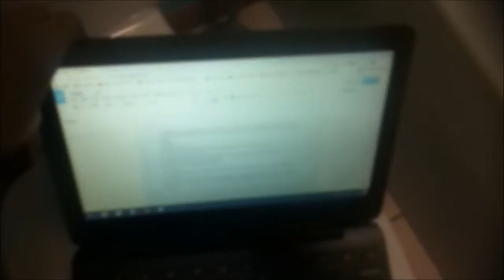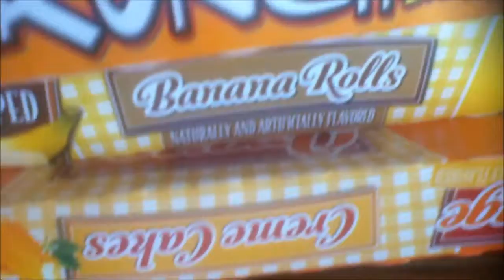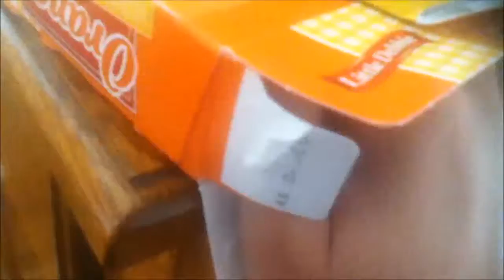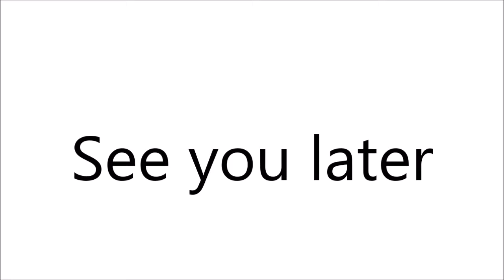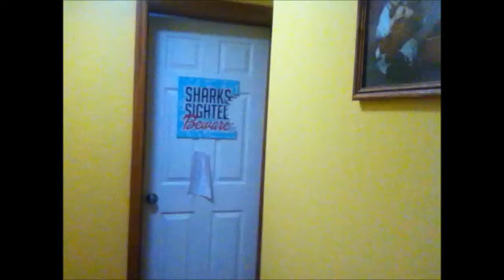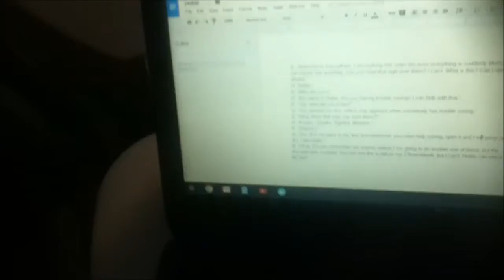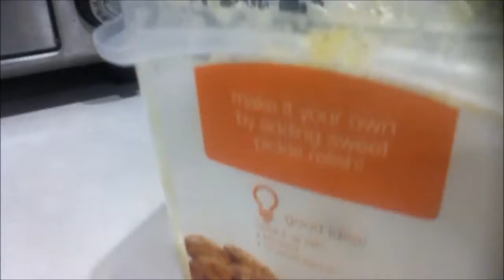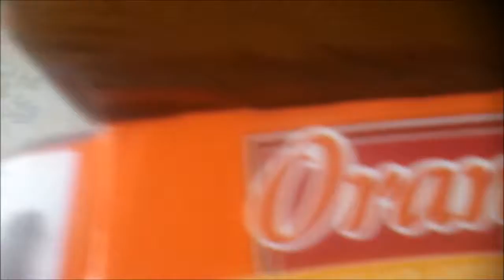Hobie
Hobie helps me to see when everything is blurry.